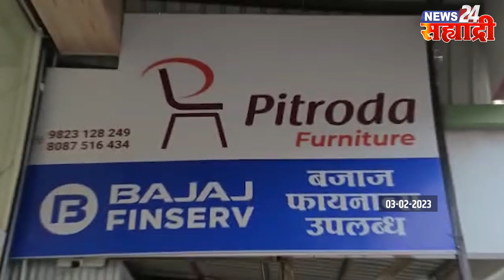जिल्ह्याची खबरबात । येत्या चार तारखेला सर्व प्रश्नांची उत्तरे देनार - सत्यजीत तांबे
अधिक माहितीसाठी " या आमच्या संकेतस्थळाला भेट द्या